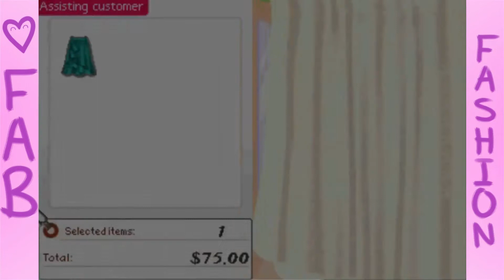Style Savvy Episode 7 | Welcome to ScamTown!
How may I scam you?